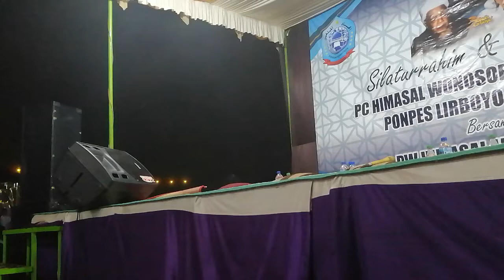dibikin baper lagu QOMARUN fersi SYIFA'UL QULUB WONOSOBO.